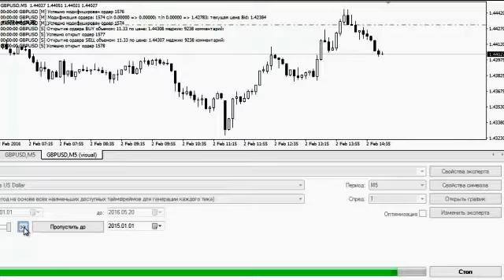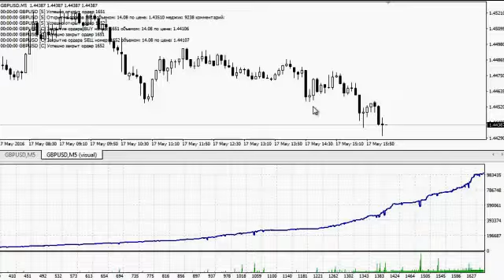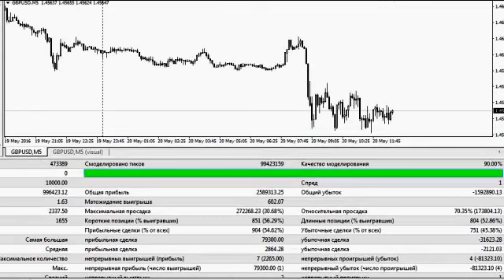NEURO BOT 10 - самый прибыльный в мире советник для форекс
Советник, сделавший возможным безубыточный заработок на форекс с 10 000 до 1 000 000 всего за 5 лет.